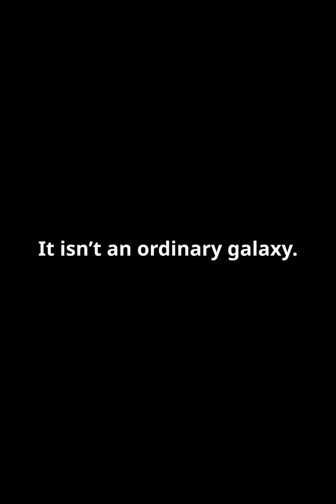NGC 2608 🌌: The Explosive Galaxy You’ve Never Heard Of!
Have you ever heard of NGC 2608, the galaxy that shines with the power of supernovae? 🌌 Located 93 million light-years away, this barred spiral galaxy in Cancer has a dramatic past filled with explosive stellar deaths and intense star formation. Watch as we explore the mysteries of this stunning galaxy, where stars are born, die, and transform the universe around them! 🚀 Discover the beauty and chaos of cosmic evolution in just 60 seconds!